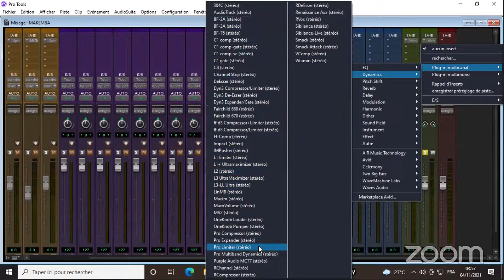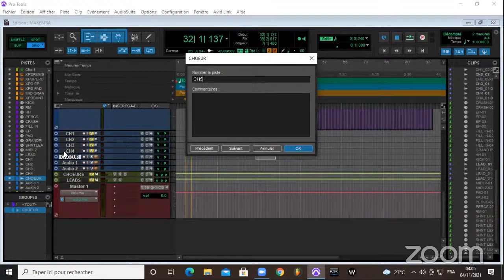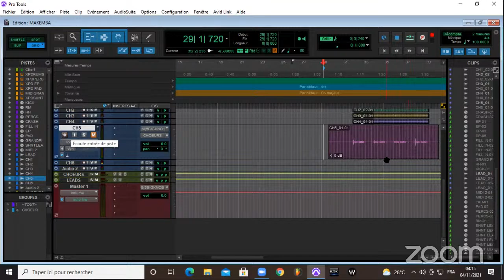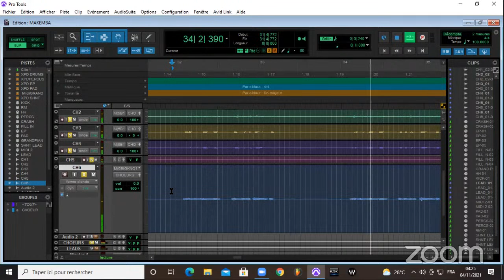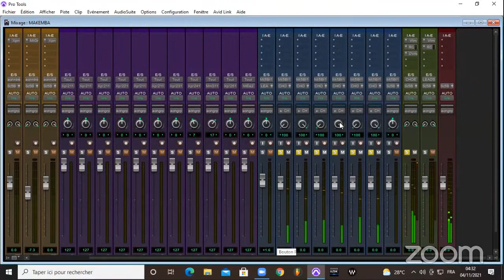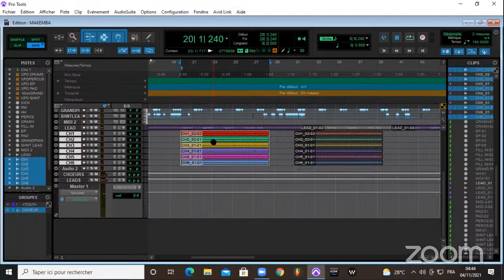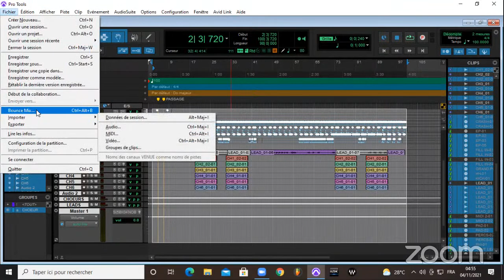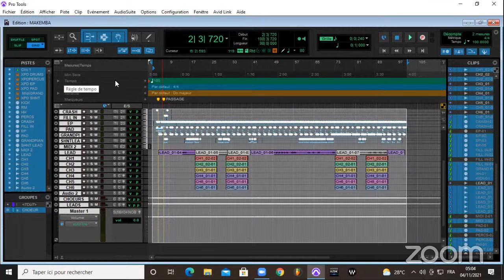Comment utiliser les auxiliaires sur Protools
Nous vous donnerons juste ce qui est plus nécessaire et important dans la communauté.